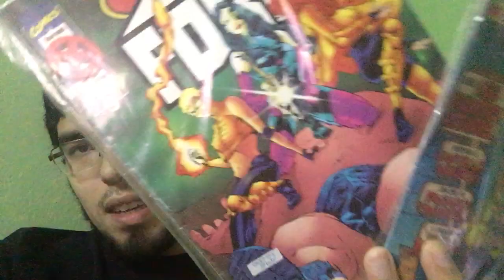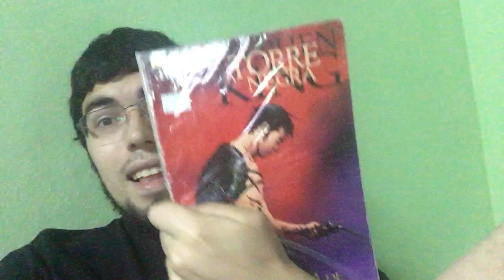ESTOY VIVO.............MAS O MENOS + Extra